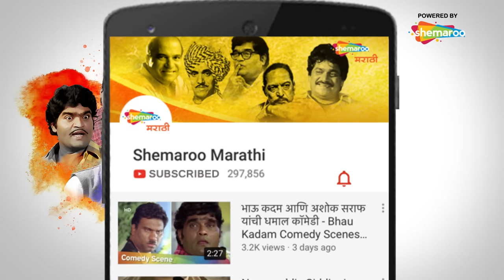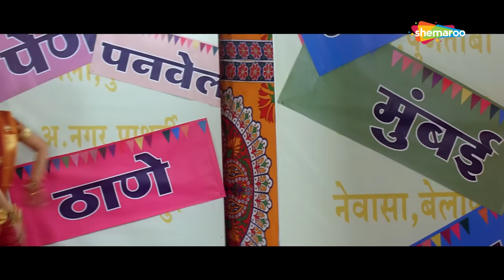मी साताऱ्याची गुलछडी मला रोखून पाहू नका - Resham Tipnis - Bharat Jadhav - Mi Sataryachi Gulchadi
- Register & get ₹300 bonus & upto ₹10,250 Welcome Bonus | Rummyculture

Watch Shemaroo MarathiBana On:
- UCN - 270
- HATHWAY - 518
- GTPL - 474
- DEN - 834

२) शेमारू मराठी चॅनेल वरील जॉईन बटण दाबा.
३) ₹ ११९ चे  देय द्या आणि प्रीमियम मराठी चित्रपटांचा आनंद घ्या.
मी साताऱ्याची गुलछडी मला रोखून पाहू नका - Mi Sataryachi Gulchadi - Resham Tipnis - Bharat Jadhav - Bakula Namdev Ghotale